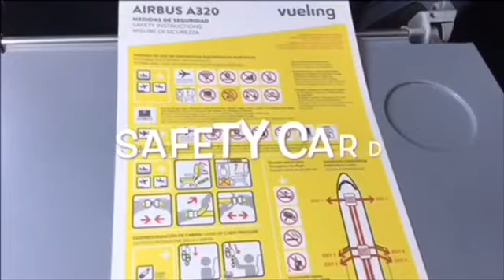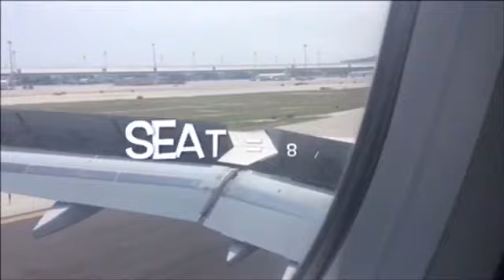#1 Vueling air VY8017 Paris orly to Barcelona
Hey everyone welcome the first-ever video of Flying Aviator
This is my trip report of an LCC called Vueling Air which operated from Paris (Orly) to Barcelona

Flight details
Time : 13:35pm-15:15
Registration : EC-MVO
Aircraft : A320-232

I flew on this on May 2018
I hope y’all enjoy it

Flying Aviator